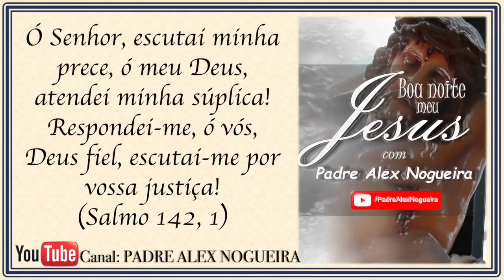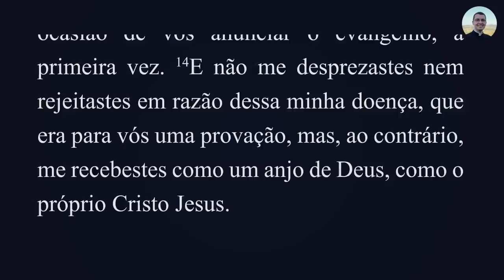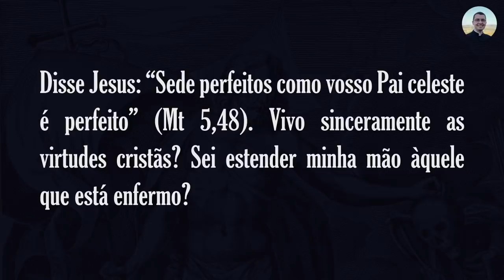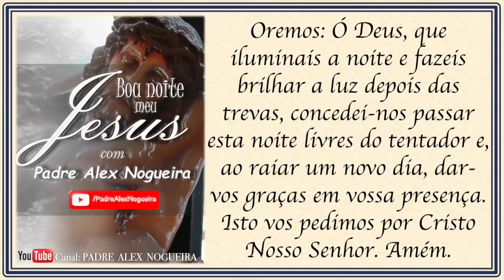26/10 - Oração da Noite: "Boa Noite, Meu Jesus"